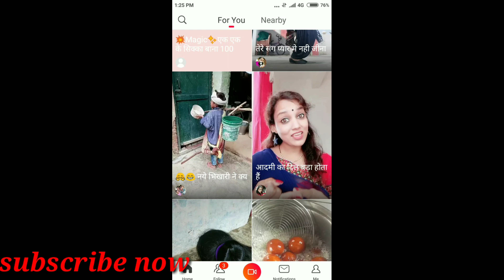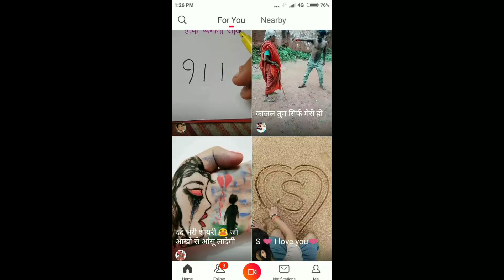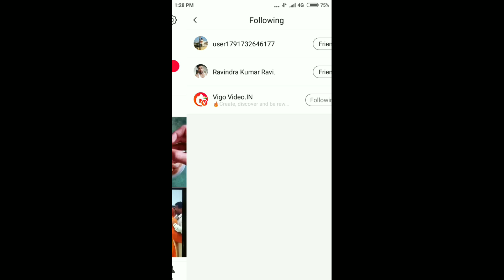Vigo video flames problem solution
vigo video pe flames ni aate hi to ye try kare,
ye video sirf flames se related hi
Ravi teach tube